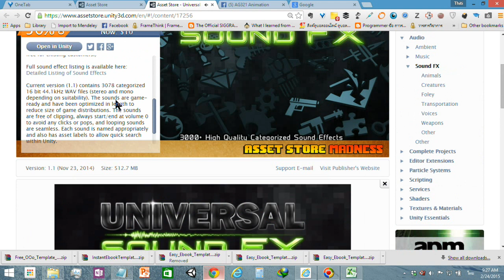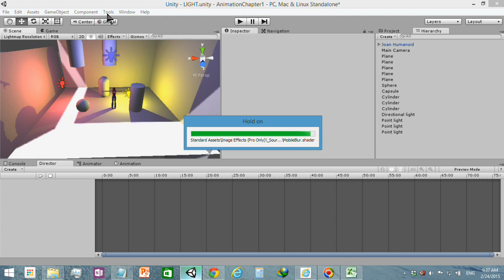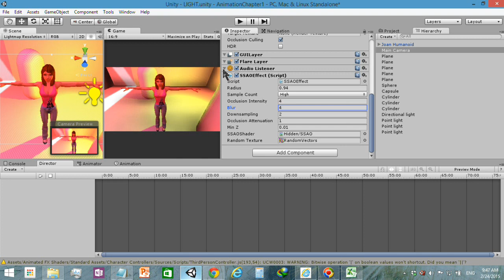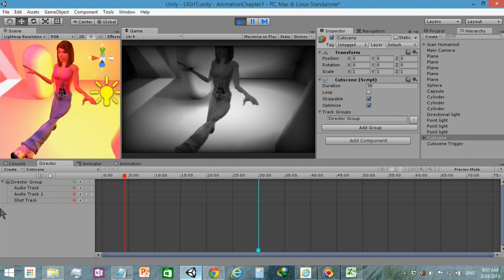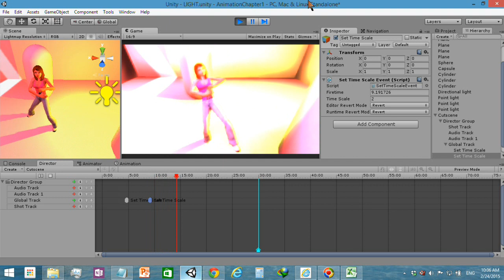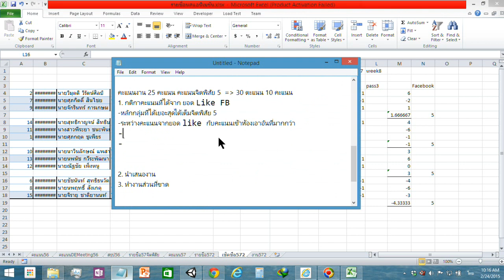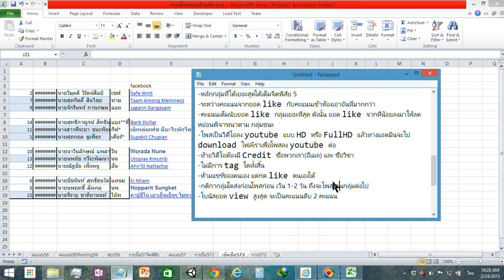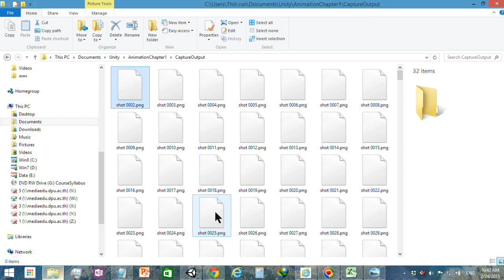วิชา DE131 : การใช้ Unity ทำแอนิเมชันเบื้องต้น 5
การใช้
- แนะนำ Universal Sound FX
- Image Effect ใน Unity Pro
- Camera Filter Pack
- Time Scale ใน CinemaDirector
- การ Render ออกมาเป็น Image Sequence เพื่อใช้ตัดต่อกับโปรแกรมภายนอก โดยใช้ CinemaDirector